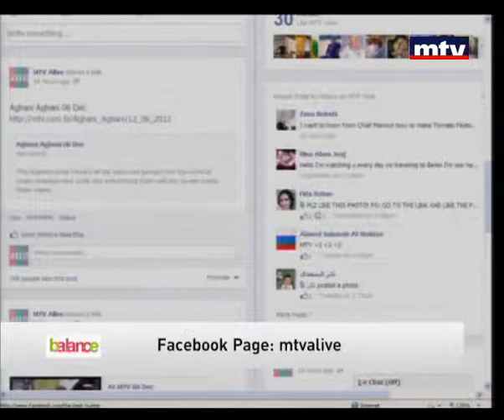Balance 07 Dec 2012